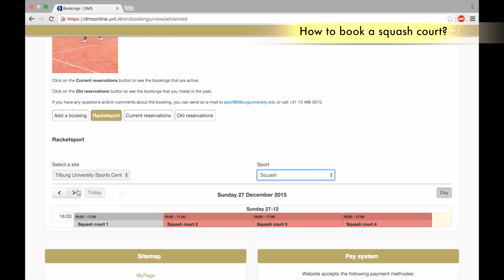How to book a squash court at Tilburg University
You can hire any of the Sports Center facilities, including the outdoor pitches and sports equipment. We have everything you will need to organize your tournament, event or other sporting activity.

Please check this video for further information and see how to make reservations.